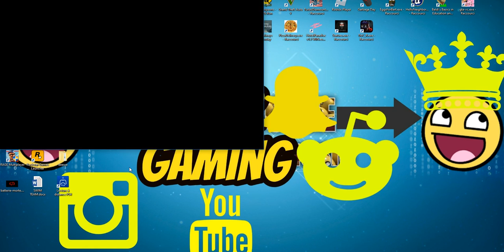DES ANIMALS TRONICS M'ATTAQUE ! The joy of creation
Des animals tronics m'attaque !

Le jeux : The Joy Of Creation